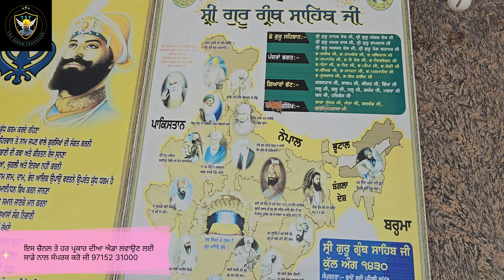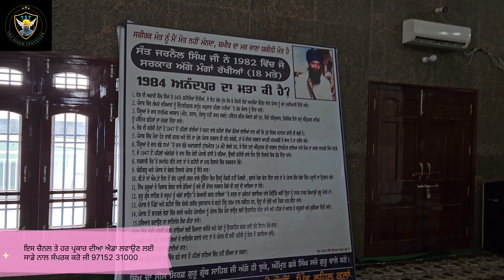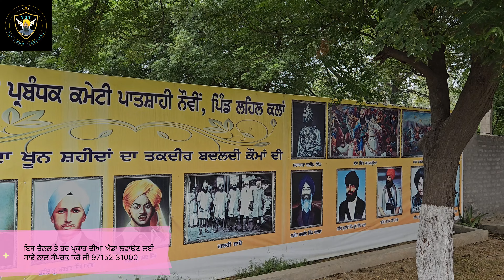gurudwara guru teg bahadur sahib ji|Hemkunt Sahib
What is Gurudwara Talhan Sahib famous for?
What is the history of Gurudwara Talhan
Sahib?
How far is Jalandhar from Gurudwara Talhan sahib?
Where Guru Tegh Bahadur died?
How many years did Guru Tegh

Guru Teg Bahadur sahib ji
dhan guru teg bahadur sahib ji
gurbani
japji sahib da path
kirtan
sukhmani sahib
waheguru simran
ਅੜੀਸਰ ਗੁਰਦੁਆਰਾ
ਆਸਾ ਕੀ ਵਾਰ
ਖਾਲਸਾ
ਗੁਰਦੁਆਰਾ ਅੜੀਸਰ ਸਾਹਿਬ ਇਤਿਹਾਸ
ਗੁਰਦੁਆਰਾ ਤੱਲਣ ਸਾਹਿਬ
ਗੁਰਦੁਆਰਾ ਬੀੜ ਬਾਬਾ ਬੁੱਢਾ ਸਾਹਿਬ
ਗੁਰਦੁਆਰਾ ਬੇਰ ਸਾਹਿਬ
ਗੁਰਦੁਆਰਾ ਬੰਗਲਾ ਸਾਹਿਬ
ਗੁਰਦੁਆਰਾ ਸ਼ਹੀਦ ਗੰਜ ਸਾਹਿਬ
ਗੁਰਦੁਆਰਾ ਸਿੰਘ ਸ਼ਹੀਦਾਂ ਸੋਹਾਣਾ
ਗੁਰਦੁਆਰਾ ਹੱਟ ਸਾਹਿਬ
ਗੁਰੂ ਕਾ ਲੰਗਰ
ਗੁਰੂ ਕੀ ਫੌਜ
ਗੁਰੂ ਦੇ ਸਿੱਖ
ਚੋਪਈ ਸਾਹਿਬ
ਪੰਜ ਬਾਣੀਆਂ ਦਾ ਪਾਠ
ਬੀਬੀ ਵੀਰੋ ਜੀ
ਸ੍ਰੀ ਹੇਮਕੁੰਟ ਸਾਹਿਬ ਯਾਤਰ

live bangla sahib delhi#live bangla sahib

ਗੁਰਦੁਆਰਾ ਤੱਲਣ ਸਾਹਿਬ
ਗੁਰਦੁਆਰਾ ਅੜੀਸਰ morningbangla sahib gurbaniਗੁਰਬਾਣੀ ਸ੍ਰੀ ਬੰਗਲਾ ਸਾਹਿਬbangla sahib gurudwara delhi bangla sahib gurudwara live. # ਪਾਣੀ